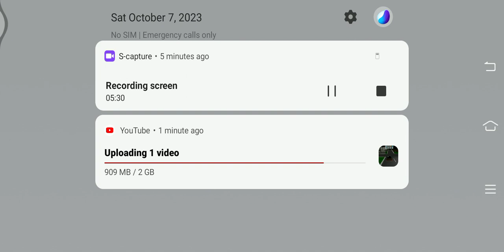The cat lose control 🥴 | Lilly Go